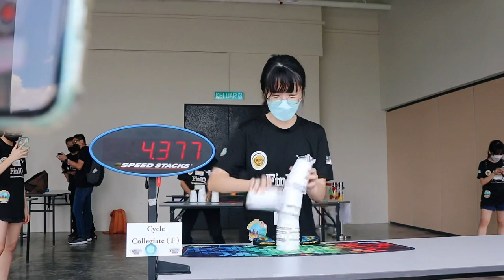WSSC 2022 - My Finals! (World Champion in 2 events)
one month late but here we go

also, vlog (eng subs available)